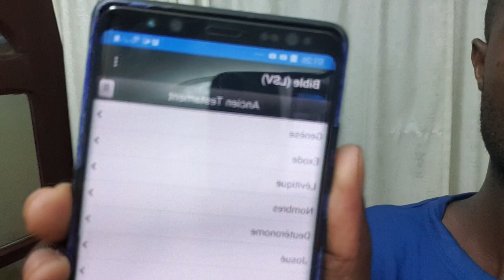LES 3 AMIES DE CETTE FILLES SONT DEVENUES SES ENNEMIES JURÉES